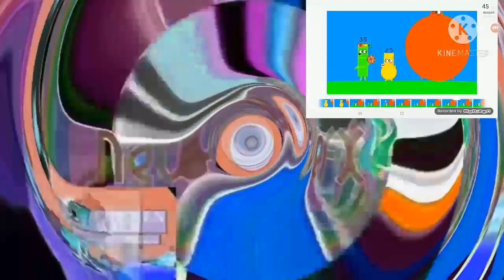Gummy Bear - Rhythm Is A Dancer Color Effects^32